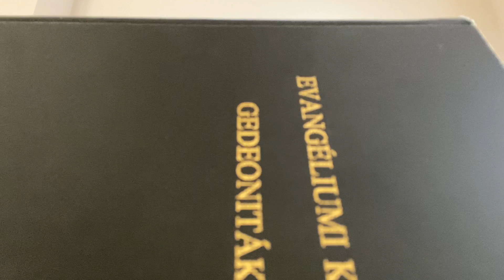84 O Jezus dragabb vagy nekem